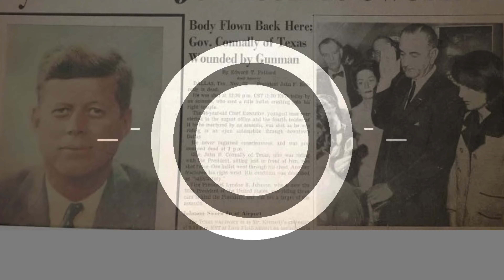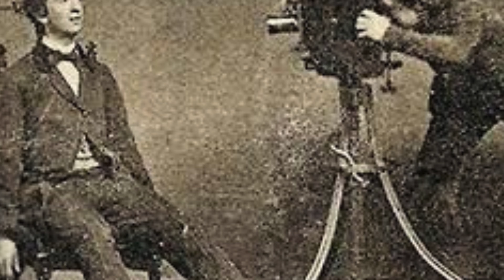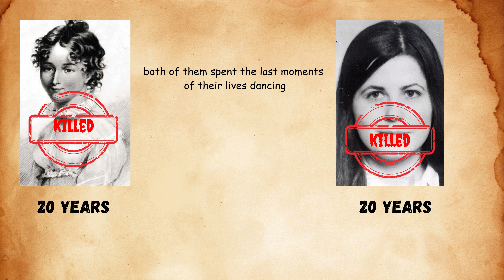4 रहस्यमयी ऐतिहासिक घटनाओं का खुलासा । Revealing 4 Mysterious Historical Events। HISTOSOPHIC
4 रहस्यमयी ऐतिहासिक घटनाओं का खुलासा । Revealing 4 Mysterious Historical Events। HISTOSOPHIC

🎙️Welcome to HISTOSOPHIC, the ultimate destination for a captivating journey through the corridors of time. I'm [ASHISH GUPTA], your guide on this riveting expedition into the past.

🏰 Ever wondered what tales lie hidden within the walls of ancient civilizations? Or perhaps, you're intrigued by the untold stories of remarkable individuals who shaped the course of history? Well, you're in the right place!

🌍 On this channel, we embark on an odyssey across centuries and continents, delving deep into the annals of human history. From the rise and fall of empires to the extraordinary achievements of forgotten heroes, every episode is a time-traveling adventure waiting to unfold.

🔍 But we're not just here to recite dates and facts; we're here to breathe life into history, to connect the dots between the past and the present. Join me as we explore the nooks and crannies of historical events, bringing you a fresh perspective and a deeper understanding of the world we live in today.

🚀 So, if you're ready to unearth the mysteries, relive the triumphs, and learn from the mistakes of those who came before us, hit that subscribe button, ring the notification bell, and let's embark on this thrilling journey together!

🕰️ Get ready to experience history like never before, right here on HISTOSOPHIC  Don't just witness the past; immerse yourself in it. Welcome to the chronicles of HISTOSOPHIC—where history comes alive!" 🌟

The information presented in this video is not intended to be a substitute for professional medical, legal, or financial advice.
If you have any questions or concerns about your health, legal, or financial situation, you should consult with a qualified professional.
I am not responsible for any damages or losses that may occur as a result of your reliance on the information presented in this video.